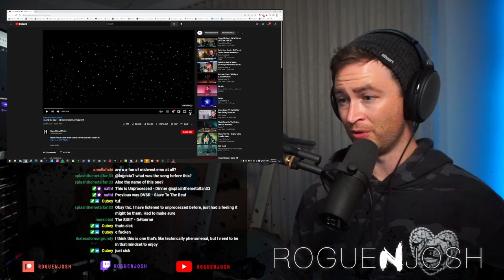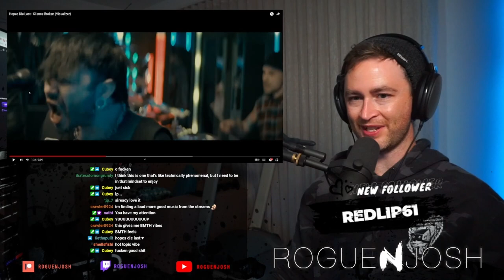Hopes Die Last - Silence Broken // Twitch Stream Reaction // Roguenjosh Reacts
This is my Twitch highlight channel! Regular reaction on Roguenjosh